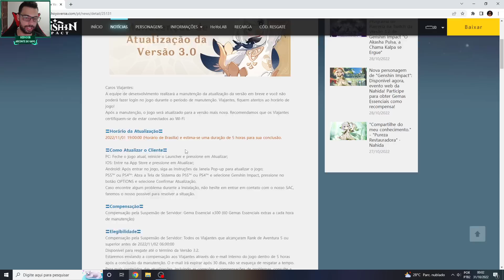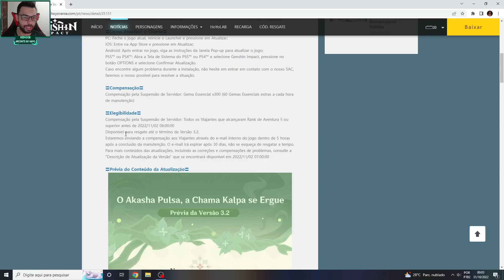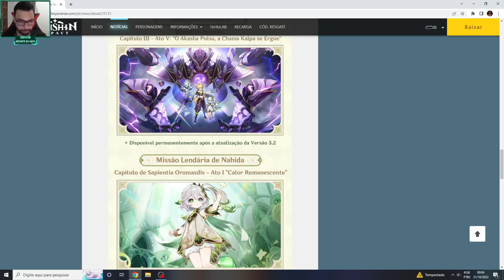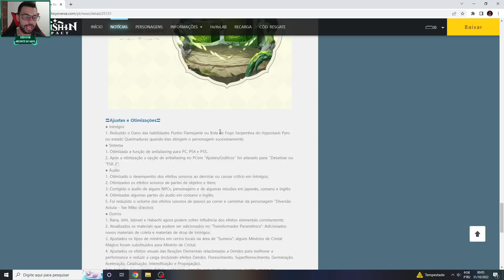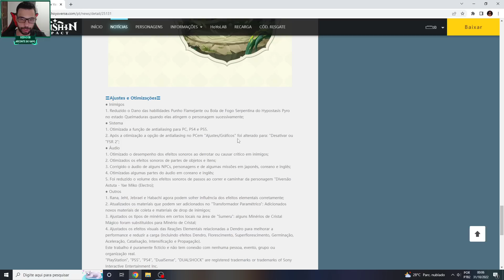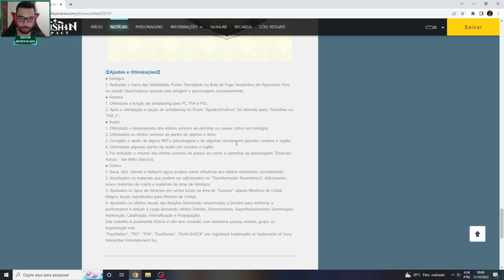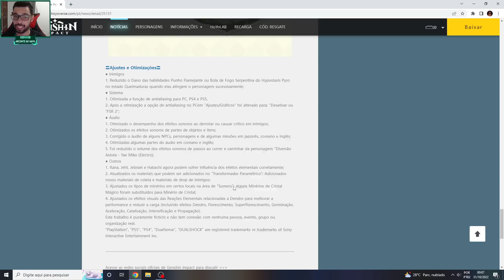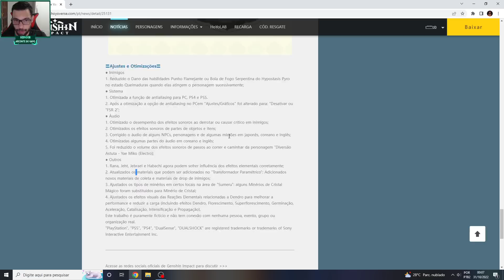SAIU TUDO DA ATUALIZAÇÃO 3.2!!! SEM MELHORIAS E NERFS!! GENSHIN IMPACT